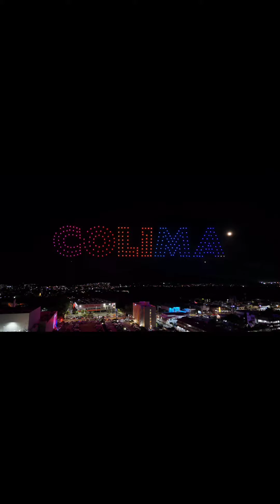Light Show With Drones. New Years Eve Manzanillo Bay